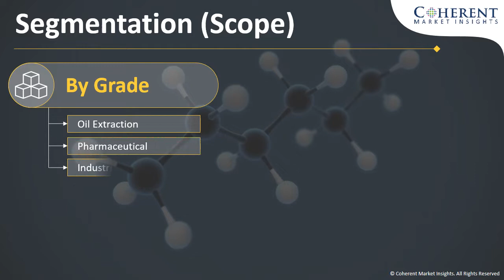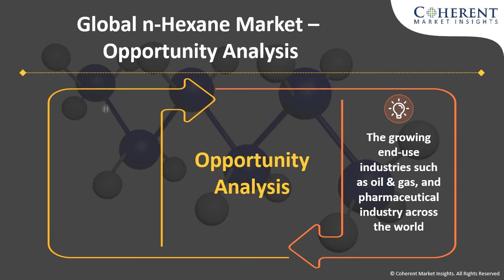n-Hexane Market to reach around US$ 2,189.6 Million by 2027 - Coherent Market Insights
n-Hexane is frequently combined with the other solvent and is largely used to extract vegetable oil from crops and seeds. It is primarily made from crude oil, has great alcohol solubility, and is clear in appearance. They are employed in the creation of sealants and adhesives, which have several industrial applications. Additionally, they are employed as a degreasing and industrial agent. Other sectors including rubber, leather, printing, cosmetics, ink, etc. employ n-hexane as a solvent as well. Other uses for n-hexane include the production of food, medicines, textiles, and resin. Additionally, it is applied in liquid chromatography as well as dilution and extraction.
The global n-Hexane market is estimated to account for around US$ 1,321.0 million in terms of value in the year 2018 and it predicted to grow at a CAGR of 5.8% during the forecast period (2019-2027).